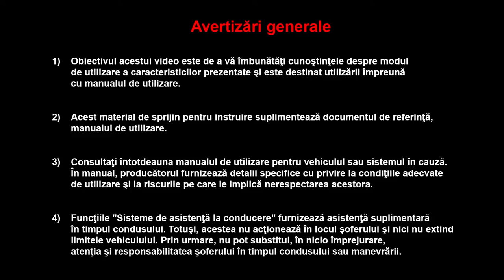Portbagaj şi versatilitate